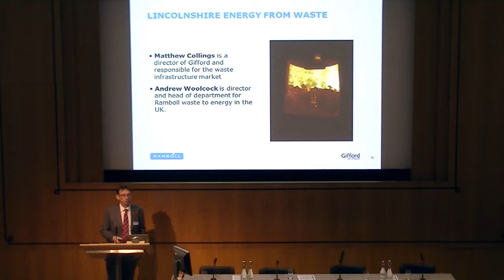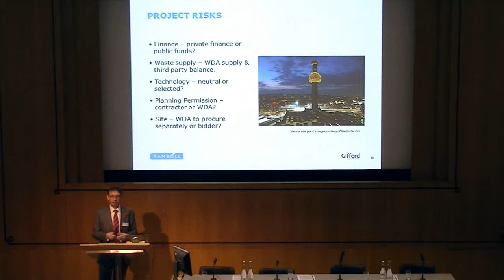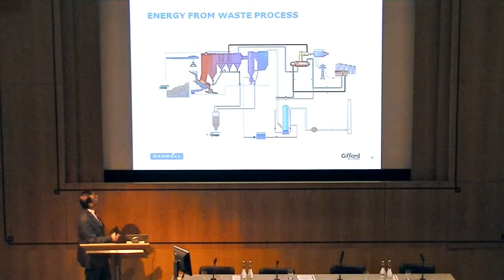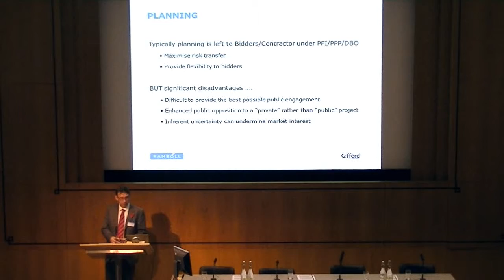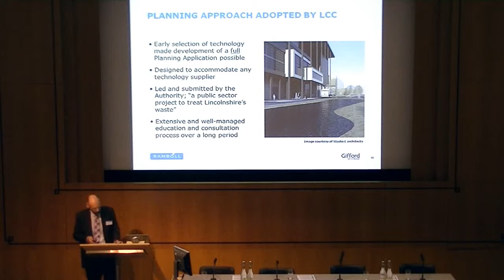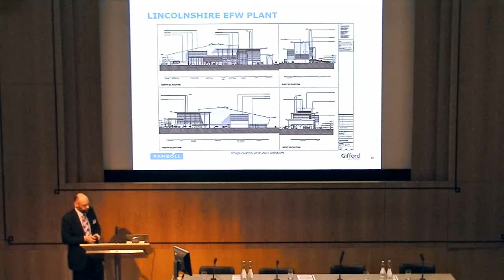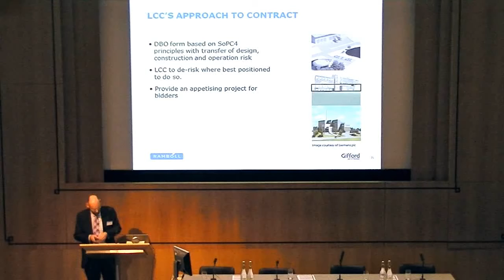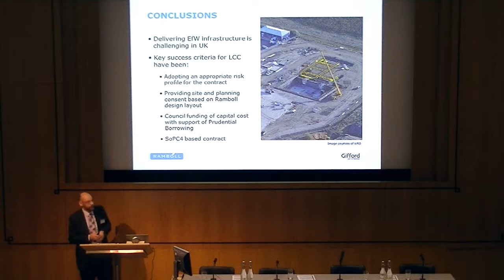Ramboll Technical Excellence Forum: Lincolnshire Energy from Waste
Ramboll Technical Excellence Forum 2011
Lincolnshire Energy from Waste by Matthew Collings and Andrew Woolcock

A joint venture between Ramboll, Gifford and Fehily Timoney in support of an outline business case for the treatment of residual waste. Combining the team's international expertise, meant we could support Lincolnshire County Council's adoption of alternative approaches to planning and procurement, resulting in a successful speedy, cost effective development process.